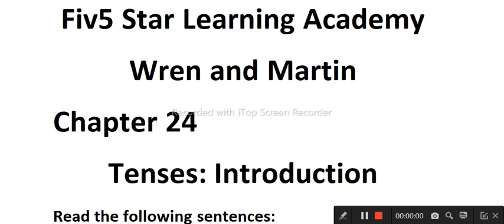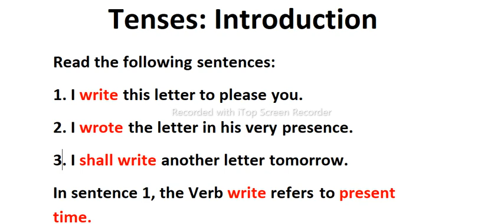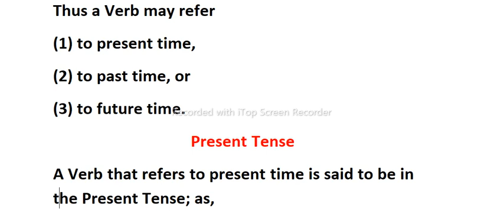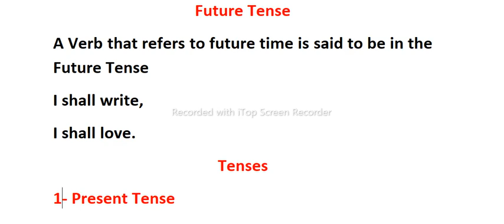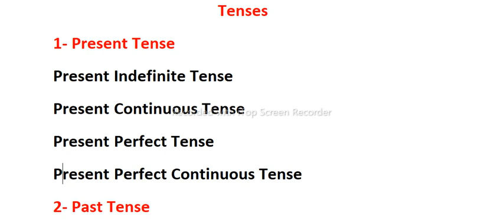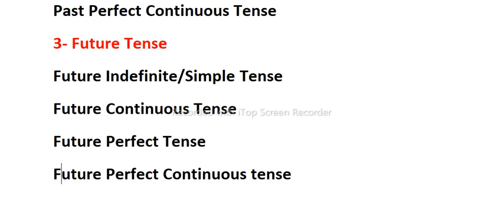Tenses: Introduction | English grammar in sindhi | wren and martin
Welcome to our comprehensive guide on the basics of English tenses! If you've ever felt confused about verb tenses and their usage, this video is perfect for you. Understanding tenses is crucial for effective communication and expressing ideas clearly in English.

In this beginner-friendly lesson, we'll cover the three fundamental tenses: Present, Past, and Future. Our expert language instructor will walk you through each tense step-by-step, providing clear explanations and real-life examples to solidify your understanding.

Key Points Covered:

1. Present Tense: Discover how the present tense is used to talk about actions happening now, general truths, habits, and scheduled events. You'll learn about simple present, present continuous, and present perfect tenses.

2. Past Tense: Explore the various ways to describe past events and actions. We'll delve into simple past, past continuous, and past perfect tenses to ensure you grasp each concept thoroughly.

3. Future Tense: Understand how to express events that are yet to happen. Learn about simple future, future continuous, and future perfect tenses, and how they are used in different contexts.

4. Usage Tips: Get valuable tips and tricks for choosing the right tense in various situations, avoiding common mistakes, and enhancing your overall language proficiency.

5. Practical Examples: See how each tense is applied in everyday conversations, written texts, and formal contexts. This will make it easier for you to remember and apply them in your own communication.

Whether you're a student, a professional, or simply someone looking to improve their English language skills, this video will set a solid foundation for your journey towards mastering tenses.

Don't let verb tenses intimidate you any longer! Hit the play button now and unlock the secrets to expressing yourself confidently and accurately in English. Happy learning!